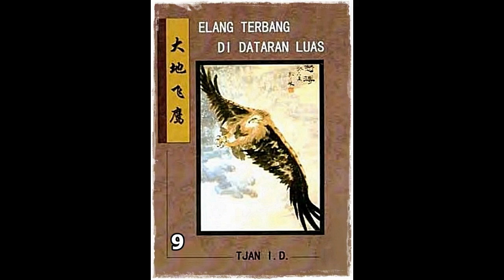Seri Cerita Silat Elang Terbang Di Dataran Luas Jilid 9